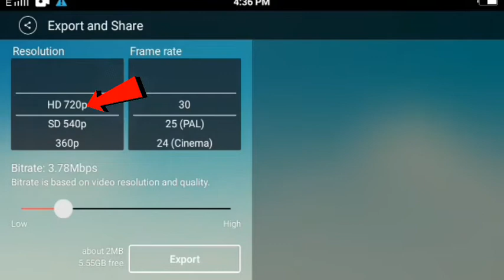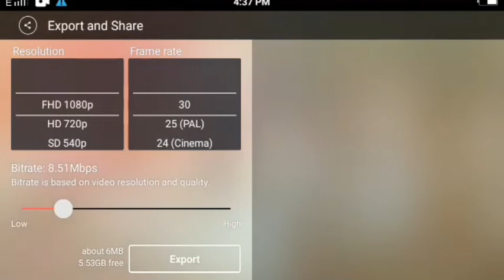KeneMaster Ki Quality HD Kaise Karna 1080p HD 2022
kinemaster quality

kinemaster quality 1208

kinemaster quality setting

kinemaster video quality settings telu

kinemaster video export best quality

kinemaster video editing 2022 happy new year

kinemaster video editing new style 2022 happy new year

kinemaster video editing new style 2022 new year

@Manoj day @technical guruji@
@technical bukhar@vk technical bhaiya@tech complain support@
@carryminati@technical Manoj@